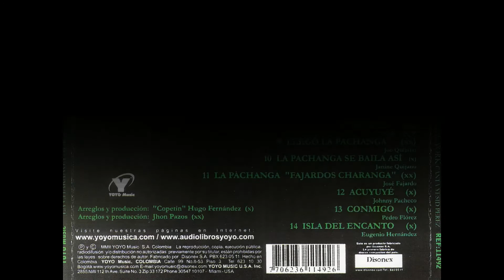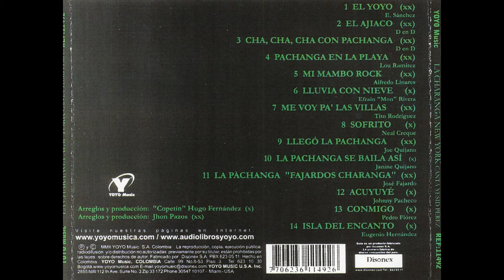HM 🐋 La Charanga New York - La Pachanga Se Baila Asi